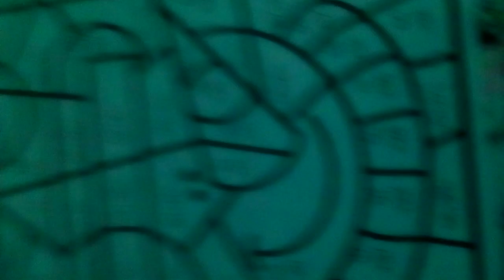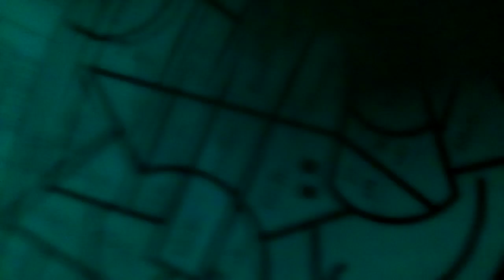how to do a color by number fast